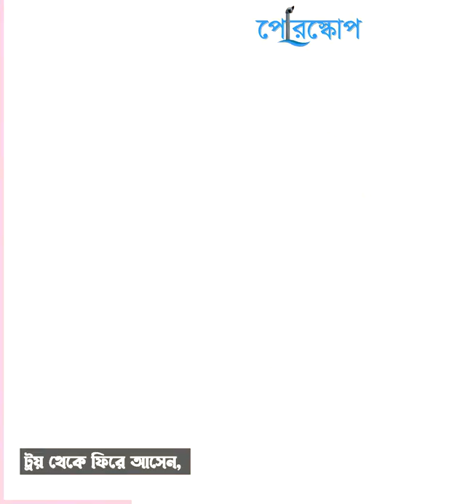লাল গালিচা সংবর্ধনার ইতিবৃত্ত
কোনো বিশেষ ব্যক্তিকে লাল গালিচা সংবর্ধনা কেন দেওয়া হয়?
কি এর পেছনের রহস্য,
কি তাঁর কারণ?
চলুন জেনে আসা যাক